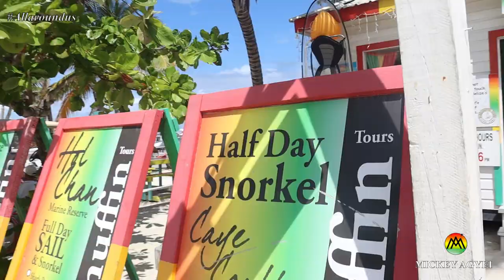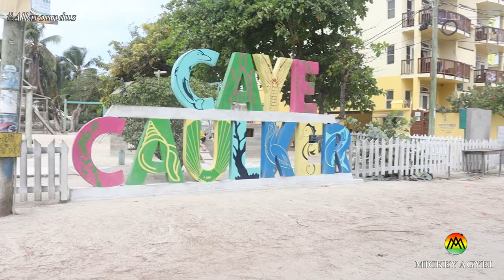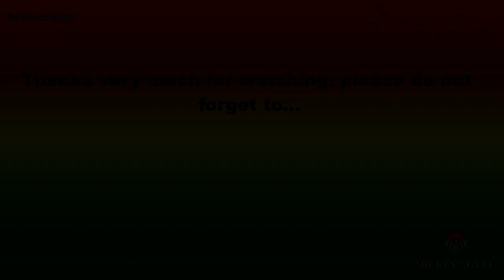Watch this before you visit Caye Caulker, the sister island of Ambergris Caye in Belize.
Caye Caulker is a laid back and beautiful island in Belize. Have you ever heard of it? If not I will recommend you visit because I think you will enjoy it.

In this video, I am going to show you how to get there and what to expect when you decide to visit Caye Caulker in Belize.